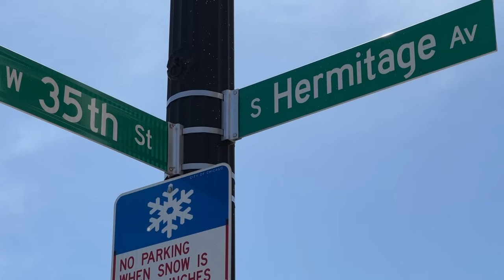Joven hispano de 22 años fue asesinado cuando salía de su trabajo en un hospital de Chicago